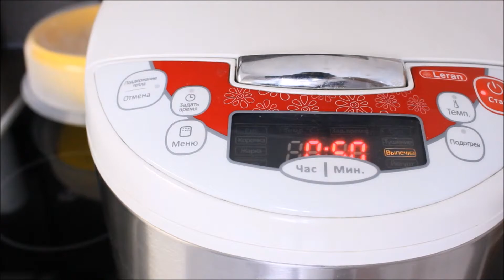Яблочный пирог в мультиварке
Яблочный пирог в мультиварке.  Рецепты в мультиварке )

Привет всем меня зовут Марина, я делюсь в видео о косметике, макияже, а так же дизайнерские идеи, немного рецептов и путешествиях. ))
У меня есть разные плейлисты, и кому какая тема интересна , то по названиям можно определить и открыть
Кому интересны такие видео, всем добро пожаловать, я очень рада вас видеть на моём канале. :)